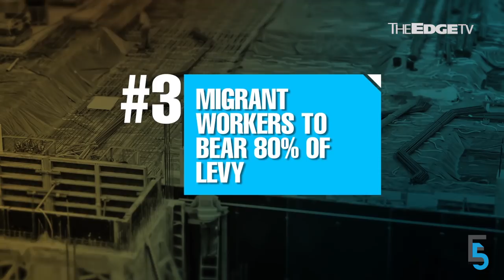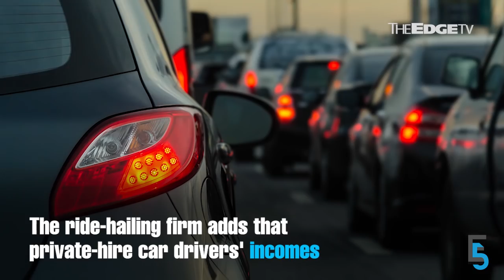EVENING 5: Nazir announces departure from CIMB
CIMB group chairman Nazir Razak announces his departure; MoF wants developers to cut home prices, or risk having the SST exemption for construction cancelled; and Singapore fines Uber and Grab over merger deal.